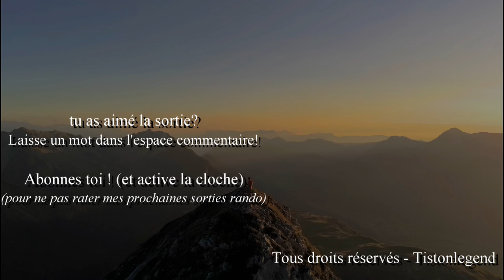ÉPOUSTOUFLANT! MONT DE LA COCHE/TRE LE MOLLARD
Un endroit magnifique ou je retournerai en parapente cet été !
la randonnée n'est pas difficile, seul le passage au Tré le Mollard mérite un peu d'attention.